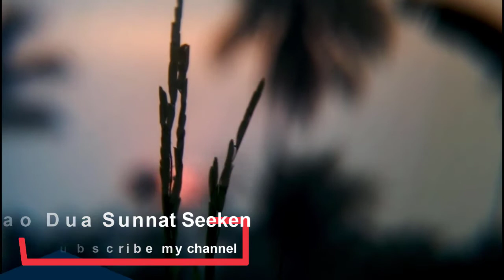Hazrat ji maulana peer zulfiqar dua mein rone ki fazilat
VIDEO AND SHORT...
. حَسْبُنَا اللهُ وَنِعْمَ الْوَكِيلُ
. 𝐐𝐮𝐫𝐚𝐧 𝐨𝐫 𝐇𝐚𝐝𝐢𝐬 .
. 𝐃𝐚𝐢𝐥𝐲 𝐩𝐨𝐬𝐭 .
. 𝐆𝐫𝐨𝐰 𝐦𝐲 𝐟𝐚𝐦𝐢𝐥𝐲 .

PLEASE FOLLOW ON MY INSTAGRAM 🆔
 :- HAQQ_KI_BAAT_1

DAILY POST AND REELS UPLOADED THIS 🆔 AND CHANNELS.

FOLLOW FOR MORE VIDEO AND REELS AND POST.